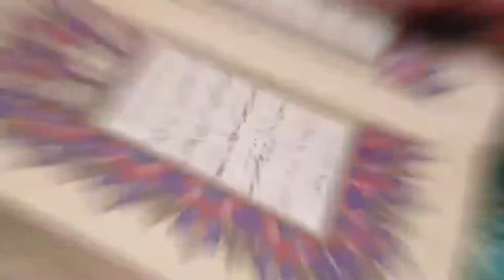RAMZAN SPECIAL:FLOWER DONUTS!! ~COOKING WITH SHAHI VLOGZ ~❤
!!ASSALAMAOLIKUM PEPS!!
cookingwithshahivlogz is a channel basically about
cooking recipes and especially household tricks & techniques...
homemaderecipes ky liye videos dekhain aur poori dekhain
جو لزت خود ہاتھ۔ کھانےمیں ہےوہ کہیں. اور, کہاں#